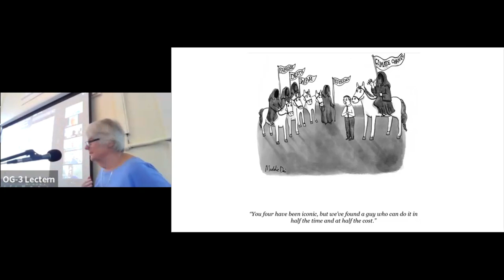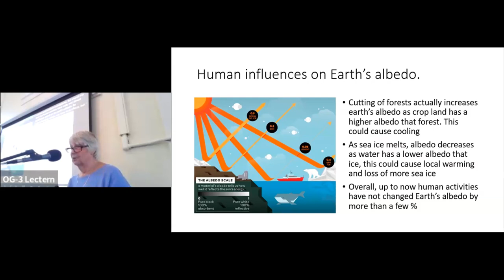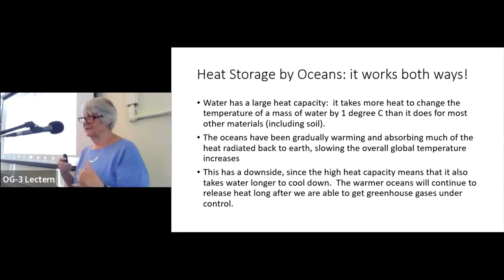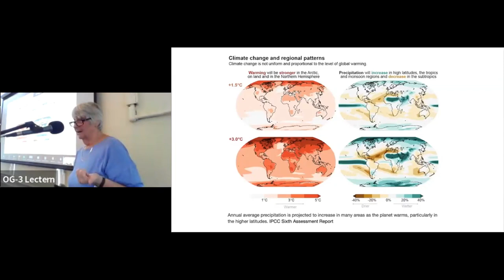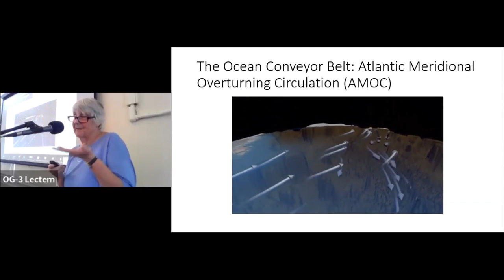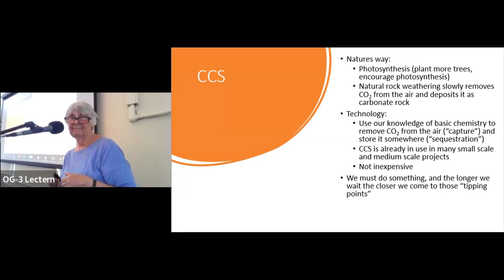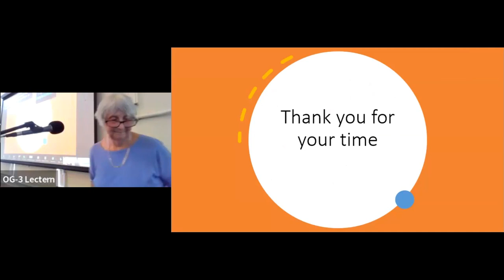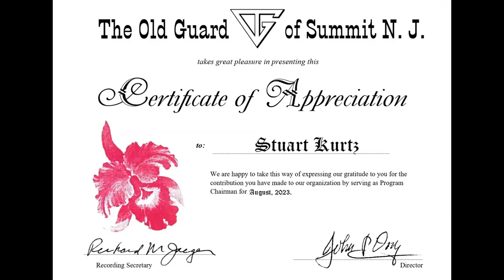"Climate Change: It’s Origin and Future Consequences"-Anne Soos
The invited speaker at The August 29, 2023 meeting of the Old Guard of Summit NJ was Anne Soos who trained in biology at Harvard and Princeton. She taught advanced courses in biology, chemistry, and environmental science in secondary schools and was an administrator and a consultant training other teachers. In retirement, she has continued as an educator.

The science-focused presentation on "Climate Change" is meant to offer clarity, beginning with the physical factors that determine climate. It distinguished between climate and weather, and examined what our future climate will mean for the Earth and its inhabitants. It reviewed methods of carbon capture and sequestration both natural and artificial.